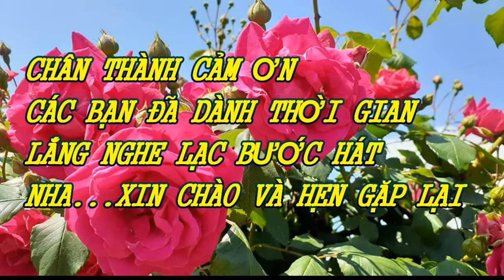VỀ NHÀ ĐI ANH ( LƯU THỦY HÀNH VÂN ) LỜI : HOÀI PHONG // TB : LẠC BƯỚC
Ca Khúc : Về Nhà Đi Anh
Theo Điệu : Lưu Thủy Hành Vân
Soạn Lời : Hoài Phong
Trình Bày : Lạc Bước
Karaoke : Senviet
CHÂN THÀNH CẢM ƠN CÁC BẠN ĐÃ LẮNG NGHE ỦNG HỘ LẠC BƯỚC  VÀ TÁC GIẢ : HOÀI PHONG ..XIN HẸN GẶP LẠI .VÀ CÁC BẠN CỦNG ĐỪNG QUÊN BẤM ĐĂNG KÝ KÊNH ỦNG HỘ LẠC BƯỚC NHÉ...